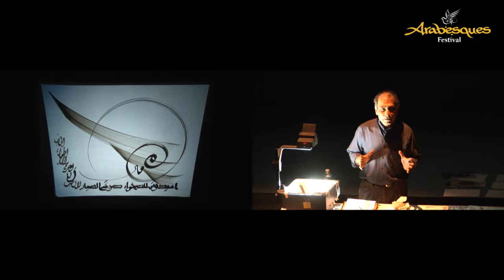Festival Arabesques 2010 ● Hassan Massoudy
Arabesques Festival: First and unique festival in Europe dedicated to the Arabic Arts & Culture.

Festival Arabesques : le seul festival en Europe dédié aux arts du monde arabe.

Guest Artists : (artistes invités) : Baaziz, Zebda, Marcel Khalife, Idir, Trio Jubran, Khaled, Rachid Taha, l'Orchestre National de Barbès, Souad Massi, Origines Controlées, Gnawa Diffusion, Nass el Ghiwane Zaho, Jil Jilala, Naseer Shamma, Fellag, Hindi Zahra, Emel Mathlouthi, HK, Omar Bashir, Dorsaf Hamdani, Yahia Bouchala, Syrine Ben Moussa, Sophia Charaï, Eric Hernandez,Taoub, Mehdi Haddab, Les Boukakes, Layla et Jihad Darwiche, Noredine Mezouar, Hamed Bouzzine et Ali Mergache, Natacha Atlas, Magyd Cherfi, Amazigh Kated, Kamilya Jubran, Moussa Lebkiri, Kamel El Harrachi,Hasna El Becharia, Cheikha Rabia, Mehdi, DJ Van, Digital Bled, Madioko et Rafika, Fanfaraï, Al Kindi et les Derviches Tourneurs, Ali Bougheraba, Aziz Sahmaoui et Nino Josele, Bob Maghrib, Cie 1001 nuits, Oum, Oudaden, Driss El Maloumi, Alsarah & The Nubatones, Adnan Joubran, Hamid El Kasri, Mashrou Leila,  N3rdistan, Orange Blossom, Chaâbi au féminin, Zebda, Ali Merghache, Chirine El Ansary, les Darwiche conteurs ...

Since 2006, the association UNI'SONS organizes every year in May during a week in Montpellier, the encounters of arabic Arts & Culture, composed of an eclectique artistic programming.

Arabesques represents an opportunity to explore the arab culture through music, theatre, tails, projections, dance, calligraphy... from its traditional artistic heritage to its contemporary créations. Arabesques aims to offer a better image and knowledge of the Arab World sharing its cultural richness.

The ambiton of the festival is to create a friendly space favoring encounters and human exchanges. From all generations and for diverse social and ethnic backgrounds, the audience of Arabesques testifies of a mutual respect and shared pleasures.

Depuis 2006, l'association UNI'SONS organise chaque année pendant une semaine au mois de mai, au domaine d'O et à Montpellier, les rencontres des arts du monde arabe autour d'un programme artistique éclectique.

Arabesques est l'occasion de faire découvrir à travers la musique, le théâtre, le conte, les projections, la danse, la calligraphie,... la culture arabe culture, de son patrimoine artistique traditionnel à ses créations contemporaines. Arabesques souhaite offrir une meilleure image et connaissance du Monde Arabe en partageant la richesse de sa culture.

L'ambition du festival est de créer un espace convivial privilégiant les rencontres et les échanges humains. Le public d'Arabesques, de tout âge et de tout horizon, témoigne aussi d'un respect mutuel et de plaisirs partagés.